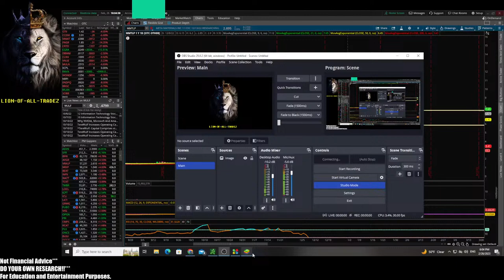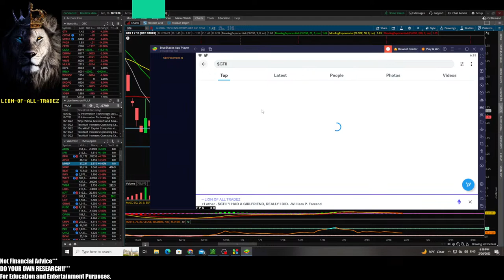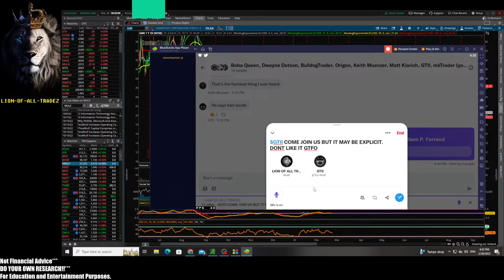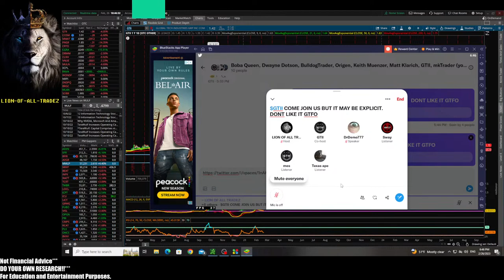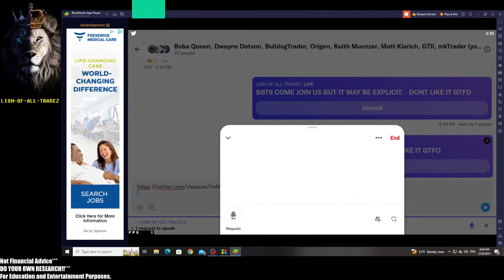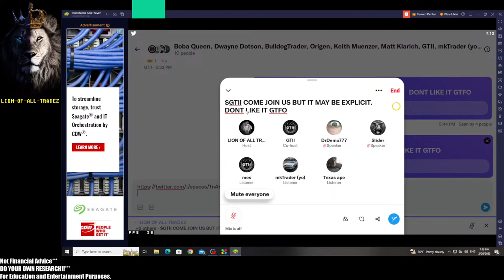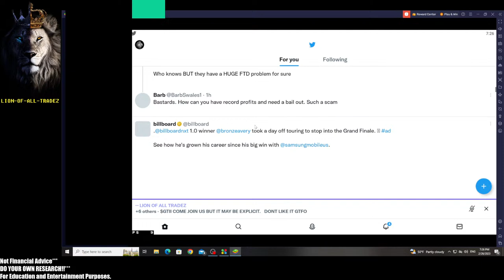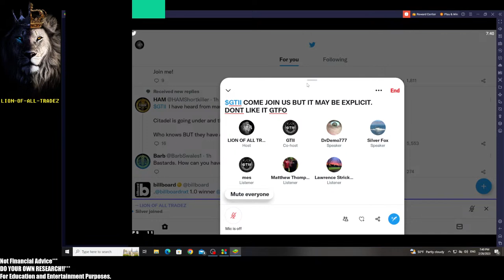TWITTER SPACE STREAM with LionOfAllTradez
Smooth Stock Talks...

LION OF ALL TRADEZ 🦁